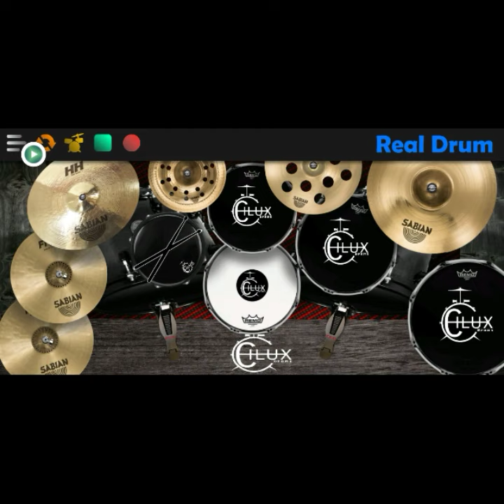avenged sevenfold - afterlife | reff (realdrum cover)